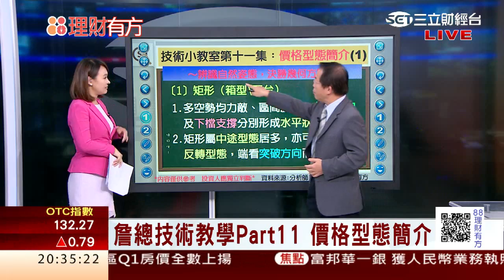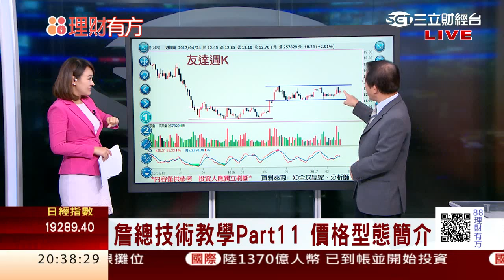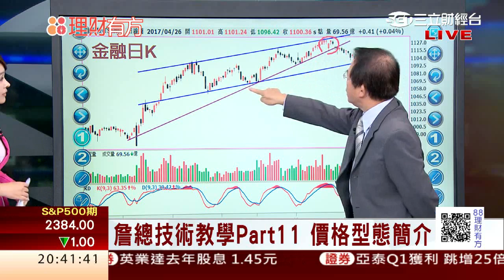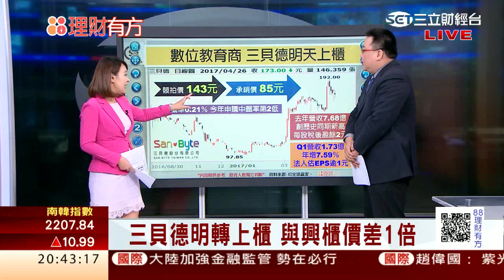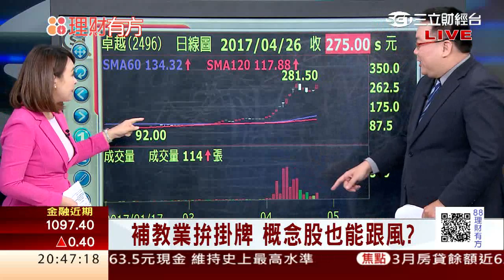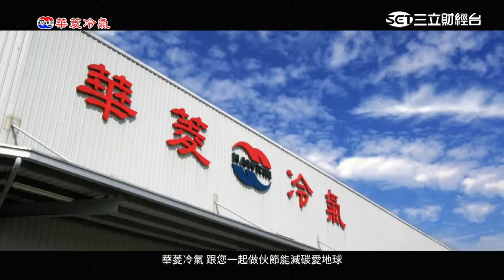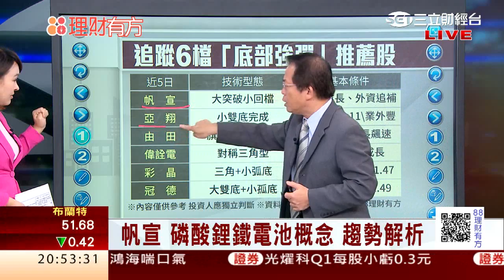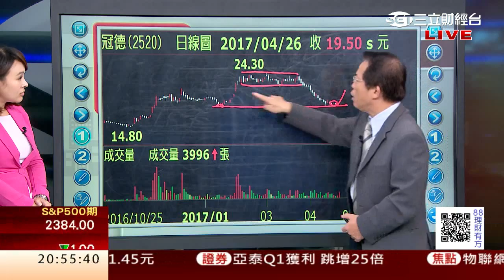1060426 詹總技術小教室 看懂K線不求人 | 三立財經台CH88 | 88理財有方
今日來賓
大華投顧分析師 詹文源、亨達投顧分析師 謝明哲、